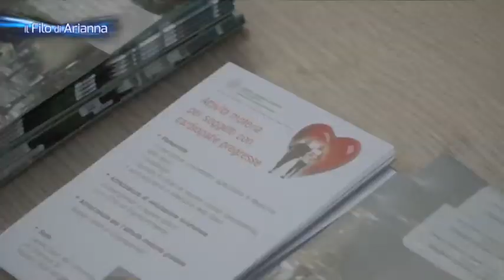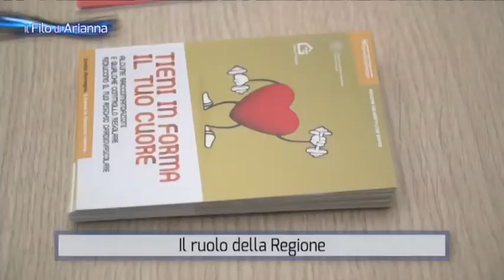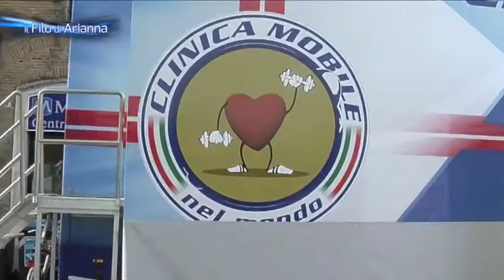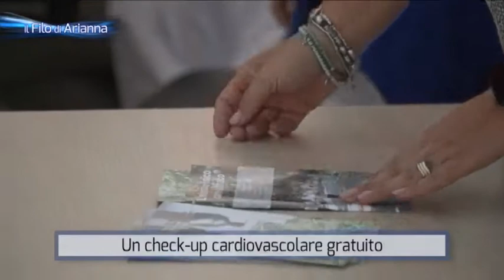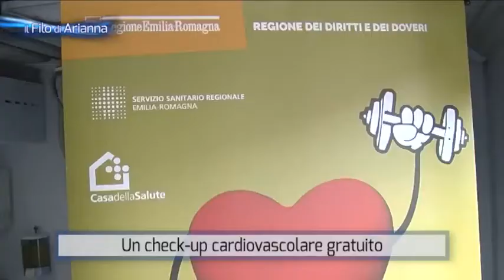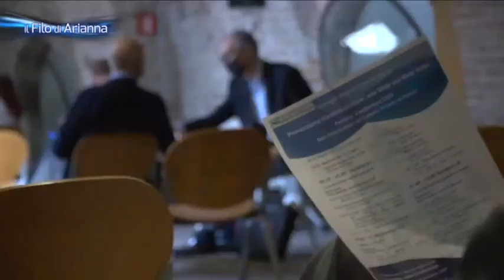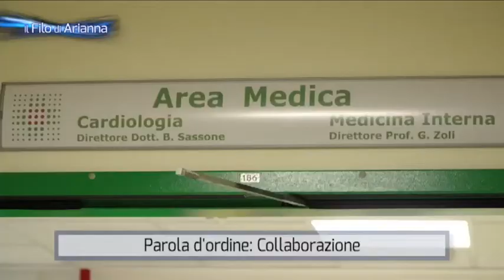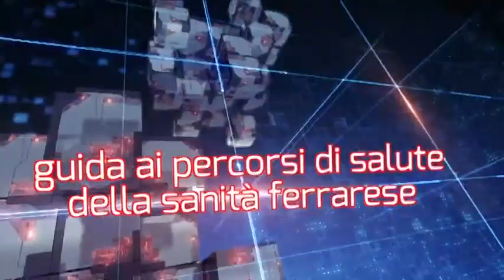"Tieni in forma il tuo cuore"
Il Filo di Arianna 2021- La Sanità si Racconta al tempo di Covid 19”.
Questa puntata è dedicata interamente alle due giornate che hanno visto Ferrara come prima tappa della campagna regionale itinerante “Tieni in forma il tuo cuore” per la prevenzione del rischio cardiovascolare” . Il Filo di Arianna racconta
l’arrivo in piazza Castello, sabato 4 settembre, della clinica mobile attrezzata per il  check-up alla cittadinanza, che dalle 10 alle 18 si è sottoposta al controllo.